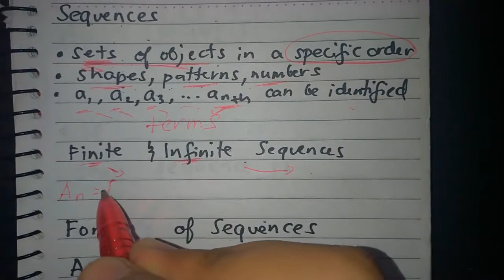INTRODUCTION TO SEQUENCES(TAGALOG)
Tutorial on Sequences through the Filipino Language